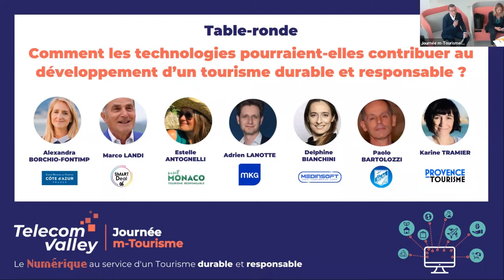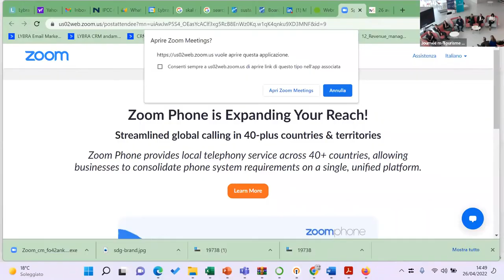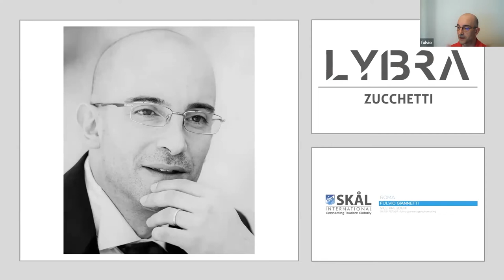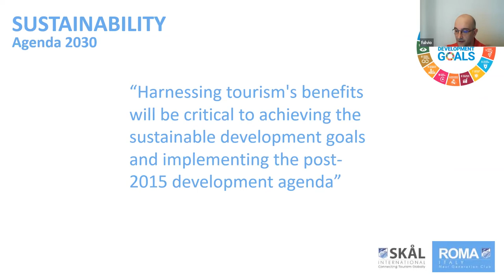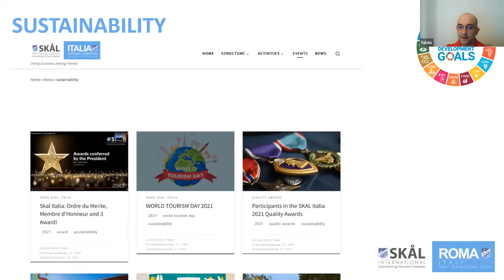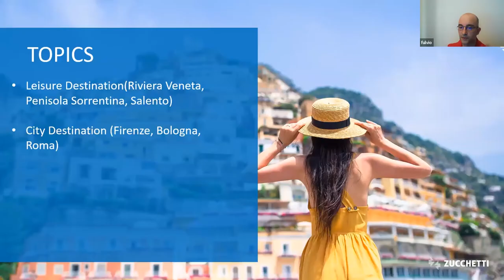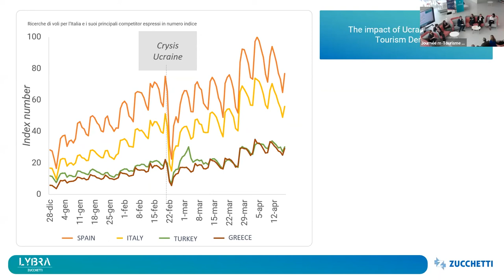Journée m-Tourisme 2022 - Table-ronde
Table-ronde : "Comment les technologies pourraient-elles contribuer au développement d’un tourisme durable et responsable ? " avec la participation de :
• Alexandra BORCHIO-FONTIMP (CRT Côte d’Azur)
• Marco LANDI (Smart Deal / Institut EuropIA)
• Estelle ANTOGNELLI (Gouvernement de Monaco)
• Adrien LANOTTE (MKG Consulting)
• Delphine BIANCHINI (Medinsoft)
• Fulvio GIANETTI (SKAL Roma / SKAL International)
• Karine TRAMIER (Provence Tourisme / ADN Tourisme)